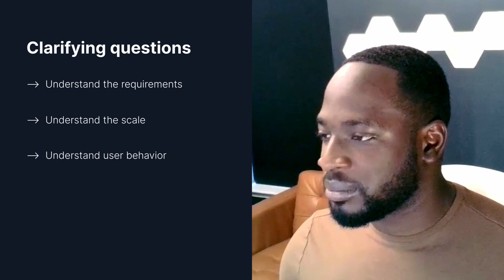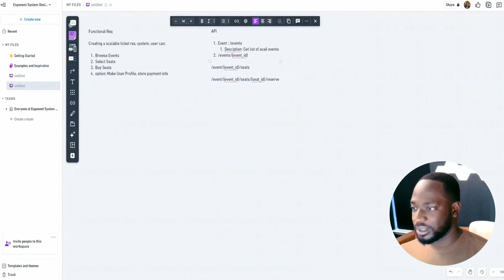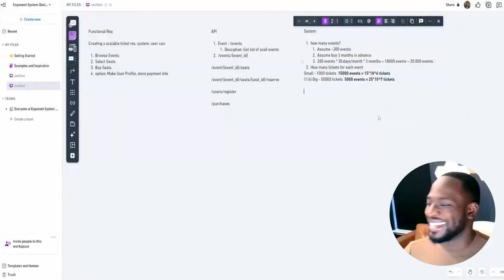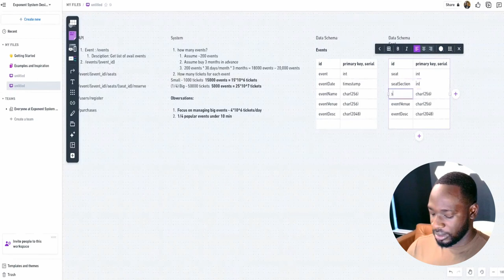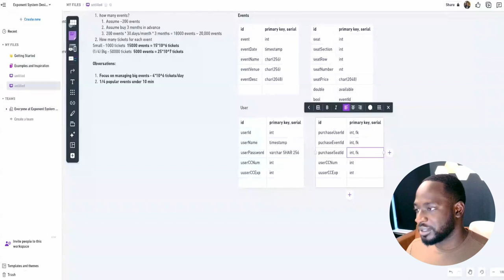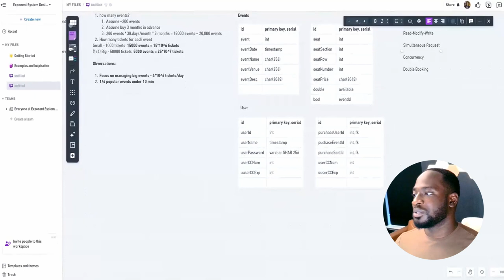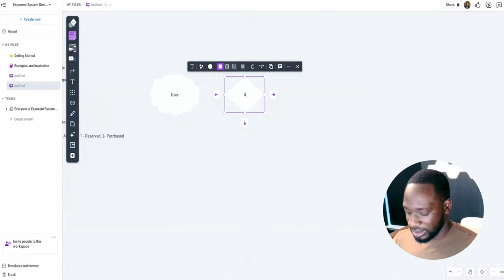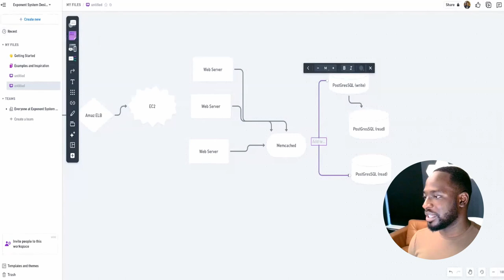Design Ticketmaster - System Design Interview (with Senior Amazon TPM)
Make sure you're interview-ready with Exponent's system design interview prep course

A Senior Technical Product Manager at Amazon, delves into the intricacies of system design with a comprehensive breakdown of creating Ticketmaster, a robust ticket booking platform. Sam explores the challenges and solutions associated with building a system that can handle massive user traffic, ensure data consistency, and provide an optimal user experience.

Chapters (Powered by ChapterMe) -
00:00 - Intro
01:13 - Ticketmaster-style ticket reservation system
03:00 - Creating scalable secure renovation system
04:40 - API endpoints for events, seats, registration
08:26 - Post purchases, check history, estimate system size
09:18 - How many events can be calculated using ticket reservation systems
14:48 - Managing big event tickets efficiently
17:56 - Data schema for event management
21:22 - Add event IDs, user ID, credit card information
24:51 - Separate purchase tables for users with no accounts
27:02 - User IDs and ticket retrieval options
28:54 - Handling large events with multiple users
31:03 - Multiple requests for seat availability
33:10 - Double booking risks mitigate with asset-based transactions
36:57 - Changing seat status in database
43:05 - Optimize database for popular events
48:01 - Discussing topics in interview flow
50:05 - Treat problems like a working relationship with a coworker